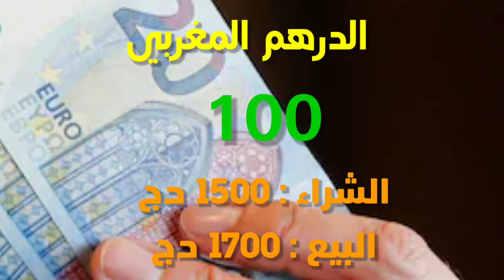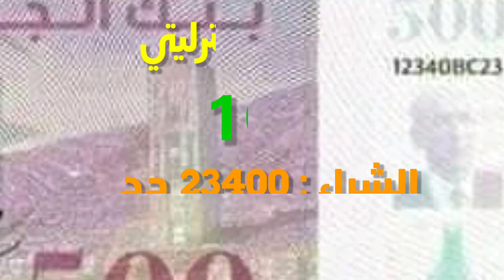كم سعر الاورو الدولار في السوق السوداء بالجزائر اليوم change dz euro dinar market Algeria 2021/07/22